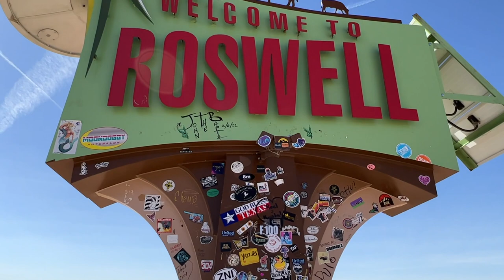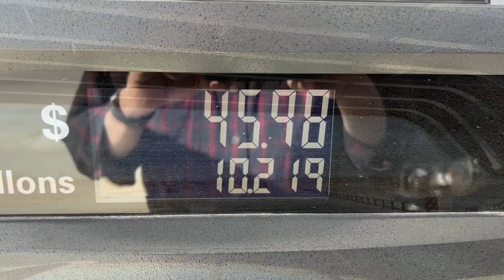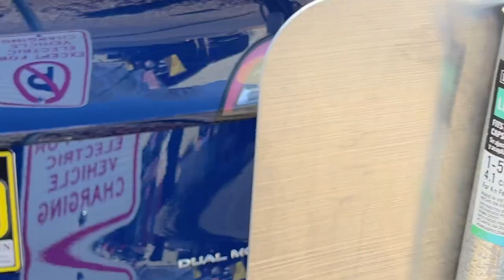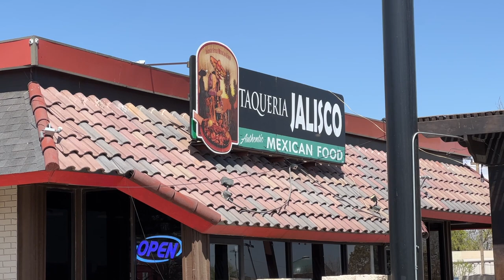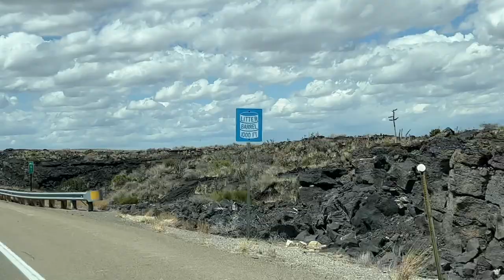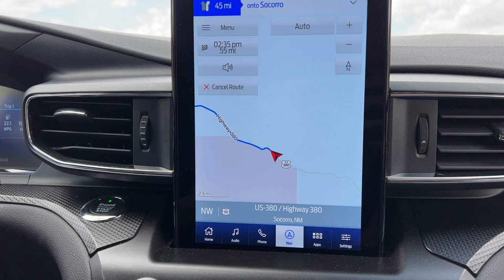Road Trip via Roswell on the way to Trinity Atomic Bomb Site - Day 2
We stopped in Roswell on the way today.  Lee, Rick and I are on a Road Trip to the Trinity Ground Zero Atomic Bomb Site and will meet Greg there.  Have a Look.